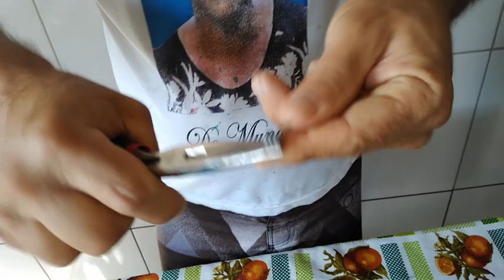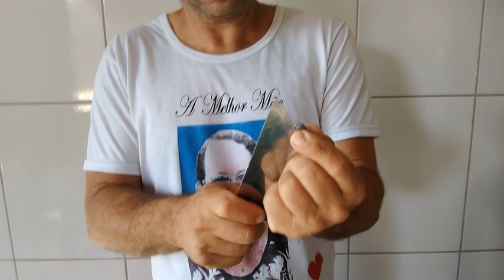Essa peça vai mudar a sua vida ( APRENDA A FAZER )